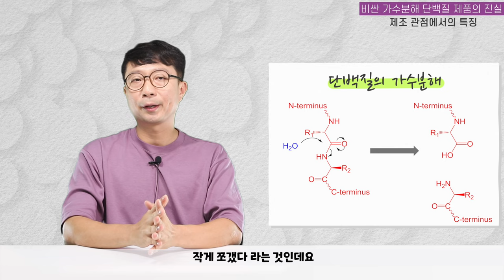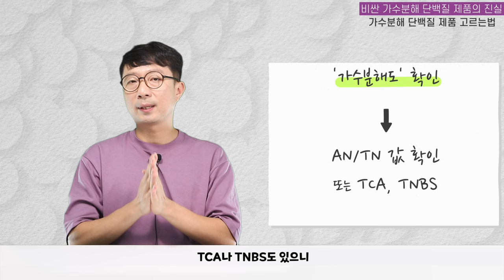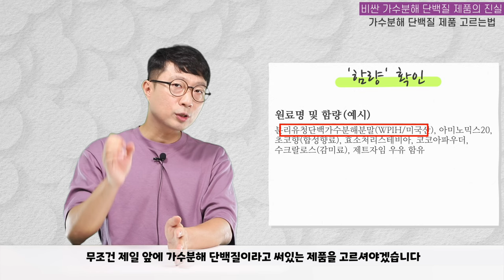다 속았다. 사실은 들어있지도 않은, 비싸기만한 가수분해 단백질의 진실